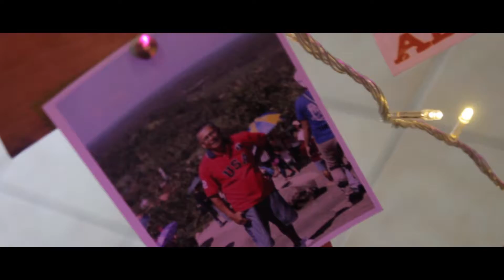Lolo @ 60 | Supirse birthday!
Thankyou! "k got you covered" to the wonderful party!!!